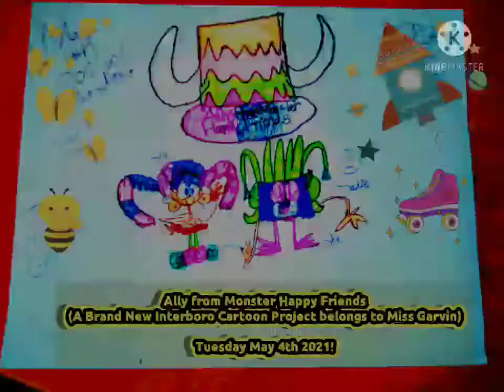Ally from Monster Happy Friends! (A NEW INTERBORO CARTOON PROJECT for Miss Garvin) Tuesday May 4th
This new Interboro Cartoon Project called Ally from Monster Happy Friends belongs to my teacher Miss Garvin!

The new Interboro cartoon animated series is about a small 6 year old girl named Ally with her best friend as a fat pink rectangle female monster woman named Sadie and they were first met and became BFF'S because monsters are very happy to Ally and Sadie together. Ally loves Sadie and her own monster friends too in the Spaceship Future House.